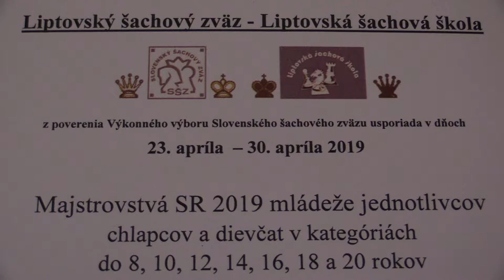CH12 6.2. Janík Marek Tobias - Havalda Samuel 1 - 0